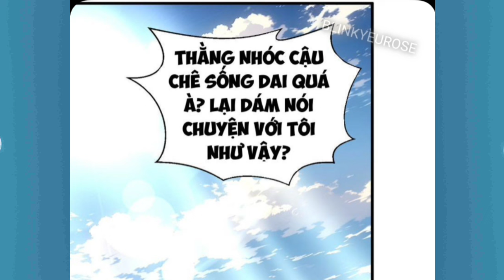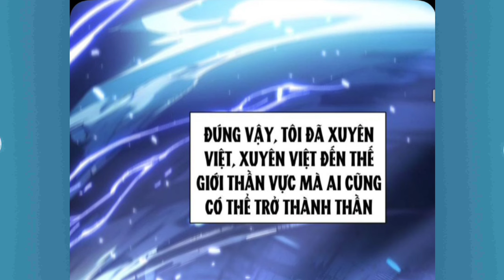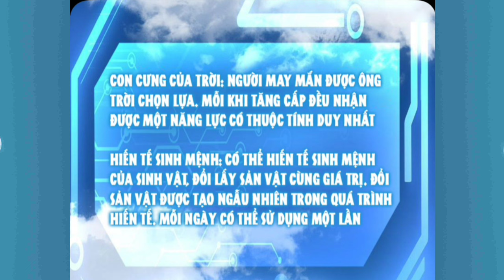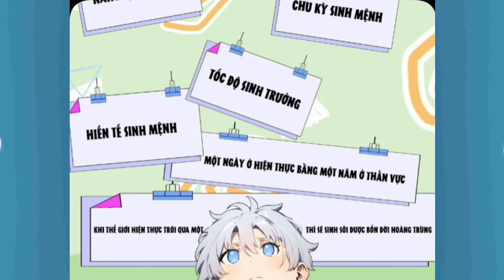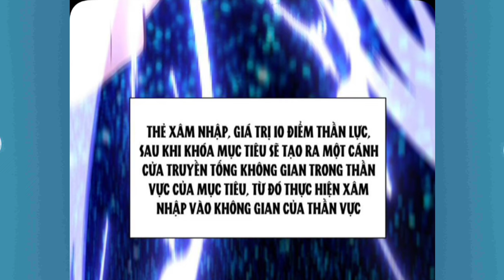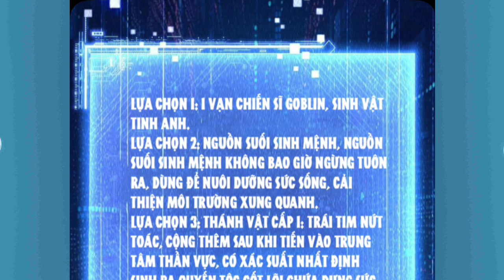Tập 1:Xuyên Không Bị Học Bá Bắt Nạt Ta Bật HackTa Hiến 1000000 Khô Lâu Thành Thần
Anh em nào donet::
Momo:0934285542